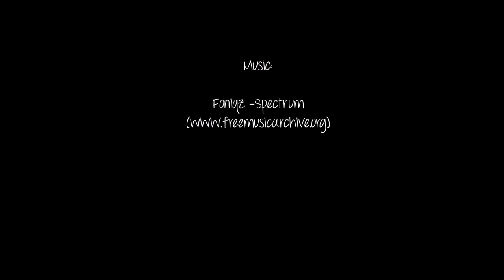Rawr! Leopard - copic markers time lapse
I got so excited about doing the tiger with copics, I wanted to do another big kitty. So here's a leopard.
I think this took me only 4h, might have been more... No idea. o.O
Once again, added some details and highlights at the end with acrylic paint.